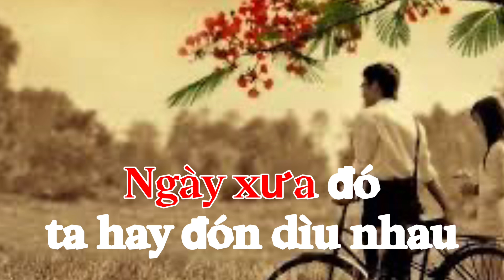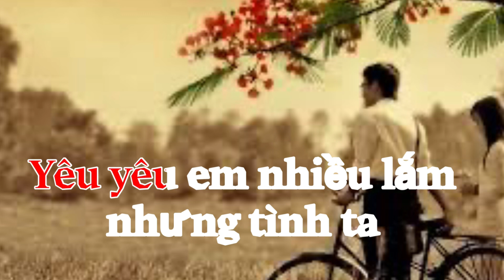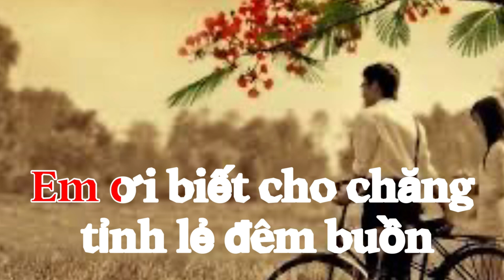Đêm Buồn Tỉnh Lẻ (Tú Nhi&Bằng Bằng Giang)Karaoke Tone Nữ Thấp (F#m)